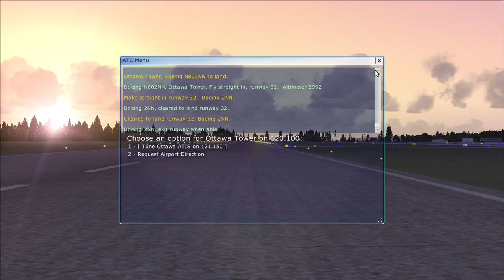737-800 | Landing in Ottawa | FSX Steam Edition